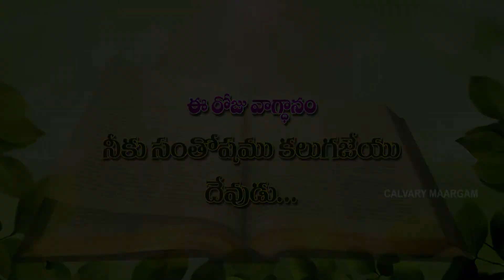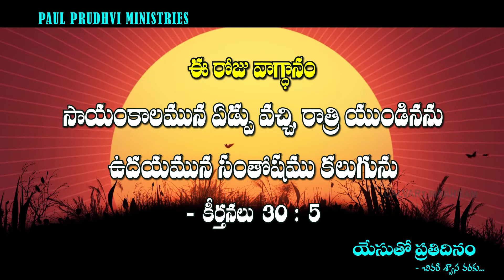CALVARYMAARGAM | EVERY DAY WITH JESUS | TODAY'S BIBLEPROMISE | 11-09-2020